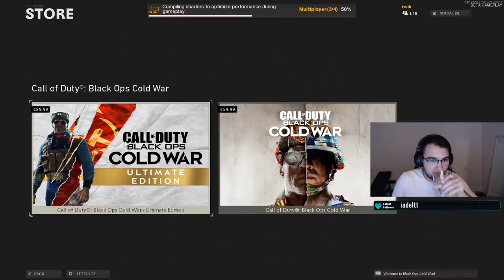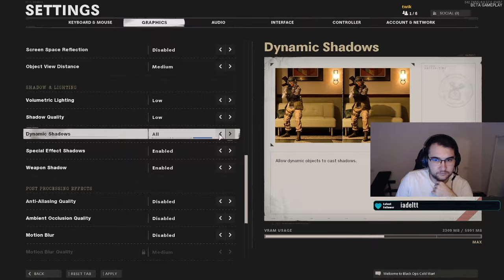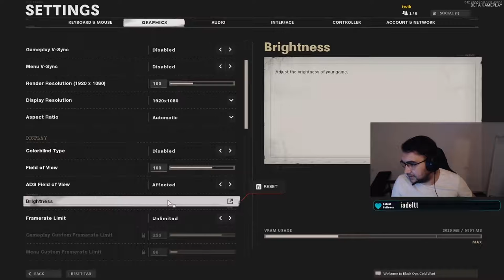Call of Duty | Black Ops Cold War: Beta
Call of Duty Black Ops Cold War gameplay from my live streams. Hope you enjoy!

EQUIPMENT

● HEADSET: Razer Kraken X
● MOUSE: Razer Abyssus Essensial
● KEYBOARD: Razer Cynosa Chroma
● MONITOR: ASUS Gaming VP248HL 24 inch 1 ms 75Hz

PC COMPONENTS:
● PROCESSOR: AMD Ryzen 5 3600X 3.8GHz box
● VIDEO CARD: Zotac GeForce GTX 1660 SUPER AMP 6GB GDDR6 192-bit
● RAM: Corsair Vengeance RGB PRO 16GB DDR4 3600MHz CL18 Dual Channel Kit
● MOTHERBOARD: GIGABYTE AORUS B450 PRO